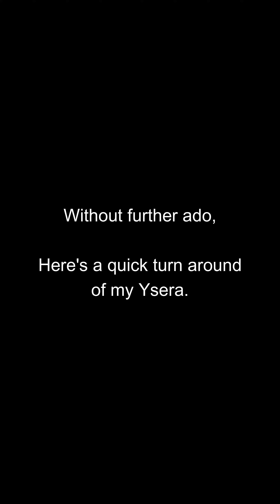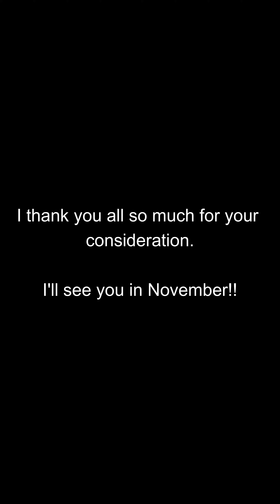Dragonflight Ysera - BlizzCon 2023 Final Progress Report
Music Used - Nightsong by Neil Acree